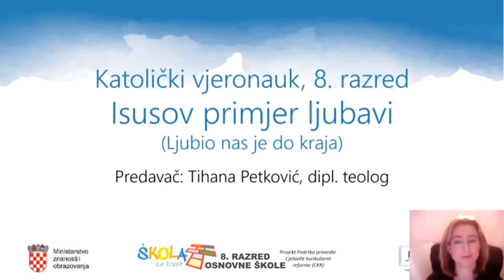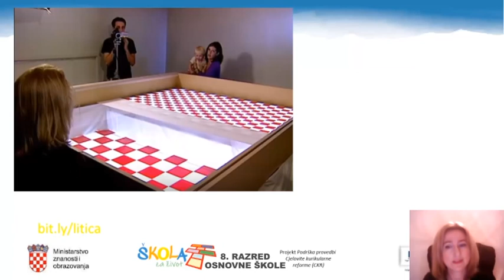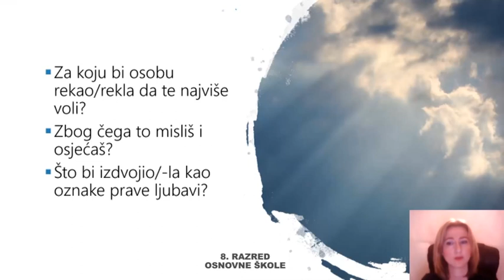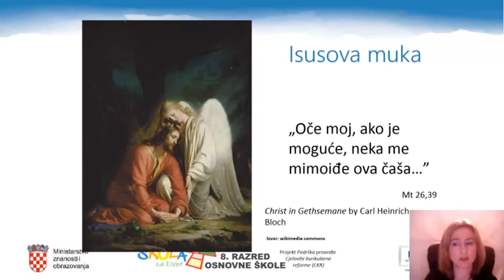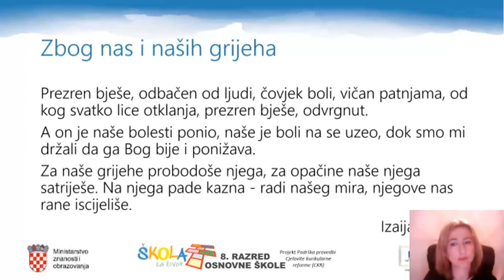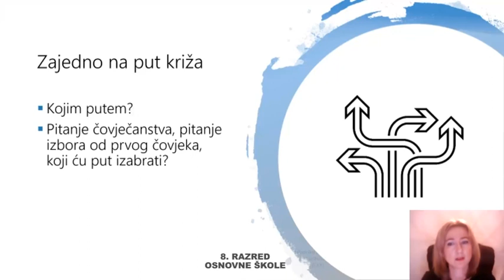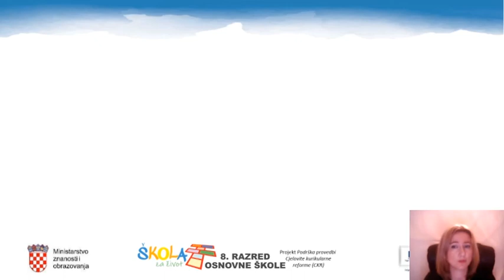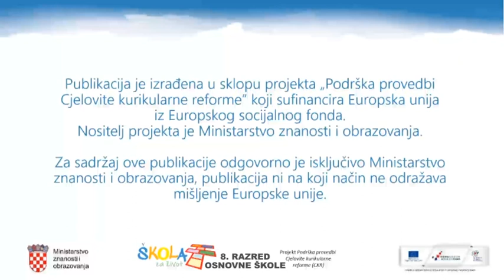8.r. 08.04.2020. VJERONAUK, Isusov primjer ljubavi